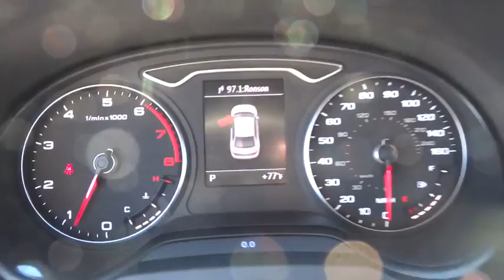2015 Audi A3 used, Los Angeles, Van Nuys, West Los Angeles, LA, Socal, CA 00550019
2015 Audi A3

Keyes Audi
5239 Van Nuys Boulevard

NAVIGATION- Audi Certified Pre-Owned means you not only get the reassurance of up to a 6yr/100,000 mile limited warranty, but also a 300+point inspection/reconditioning, 24/7 roadside assistance, trip-interruption services, complimentary service loaner, and a complete CARFAX vehicle history report. Designated by Consumer Guide as a Premium Best Buy. Having had only one previous owner means that this terrific Audi is sure to be a favorite among our more educated buyers. This is an AUDI CERTIFIED UNIT, that means it has been through the industry leading 300 point inspection by our factory trained technicians. Not all pre-owned Audi's are worthy of the CERTIFIED title. Once the vehicle is CERTIFIED, it will come with the remainder of the factory 4 years or 50,000 mile warranty, then 2 additional years or up to 100,000 miles. The CERTIFIED warranty is a comprehensive warranty that also includes roadside assistance. Each of our CERTIFIED Audi's comes with Audi and Keyes Audi's commitment to your satisfaction.